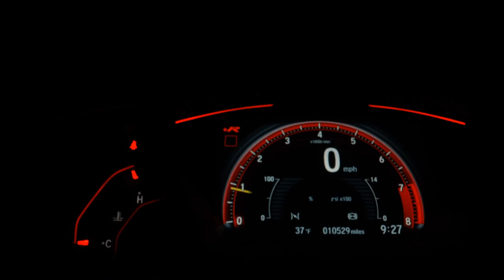LAND ROVER RANGE ROVER EVOQUE - 2013 - Santo André/SP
*  *  IPVA 2023 TOTAL PAGO * *

Veículo: LAND ROVER / RANGE ROVER EVOQUE 2.0 DYNAMIC 4WD 16V
Ano: 2013/2013
Combustível: GASOLINA
Portas: 4 PORTAS
Câmbio: Automático
Cor: PRETA
KM: 79.300

✅ Air Bag
✅ Alarme
✅ Ar Condicionado
✅ Desembaçador Traseiro
✅ Direção Hidráulica
✅ Encosto de Cabeça Traseiro
✅ Freio ABS
✅ Retrovisores Elétricos
✅ Tração 4x4
✅ Travas Elétricas
✅ Vidros Elétricos
✅ Volante com Regulagem de Altura
✅ Limpador Traseiro
✅ Kit Multimídia
✅ Porta Copos
✅ Direção Elétrica
✅ Retrovisor Retrátil
✅ Som Original